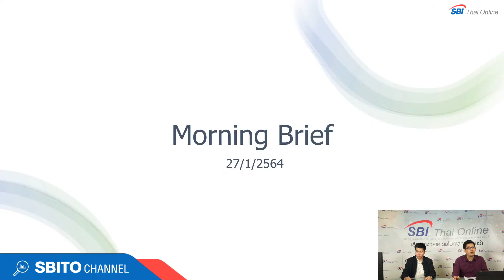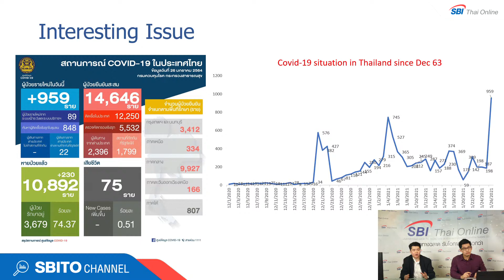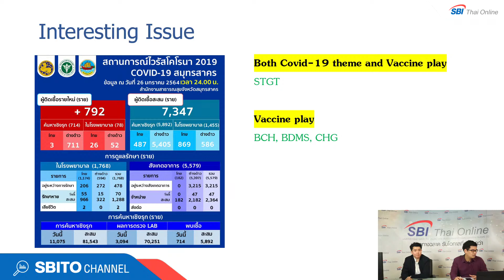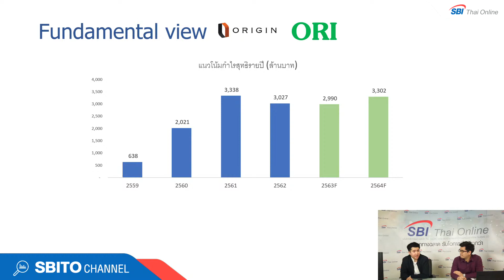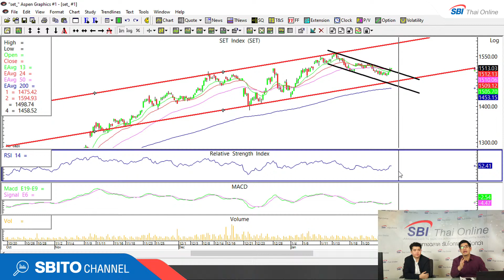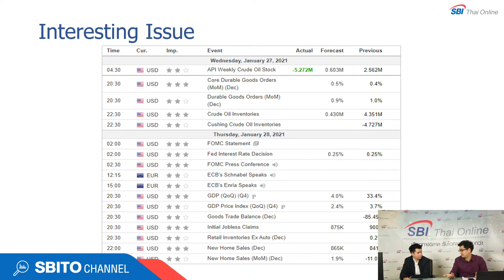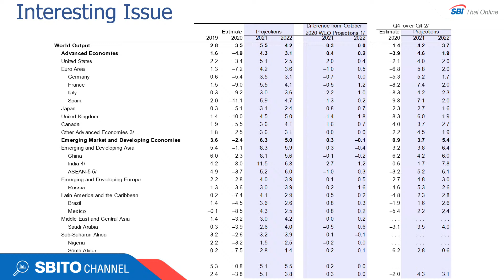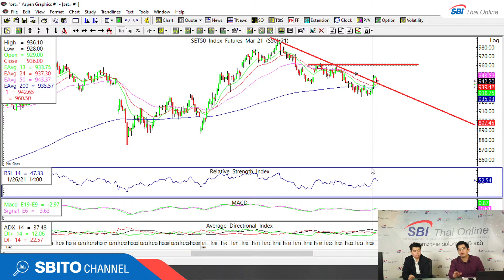SBITO Morning Brief (Live) 27 January 2021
-ครม. มีมติเห็นชอบมาตรการภาษีช่วยประชาชน หนุนหุ้นอสังหาฯ และอัพเดตตัวเลขผู้ติดเชื้อพร้อม investment theme

-มุมมองทางเทคนิค SET index วันนี้

-หุ้น ORI พร้อมกราฟ

-ประเด็นต่างประเทศที่น่าสนใจ
โดยนักวิเคราะห์
วรเกียรติ กิ่งมนตรี
อภิสิทธิ์ ภัทรสกลเกียรติ